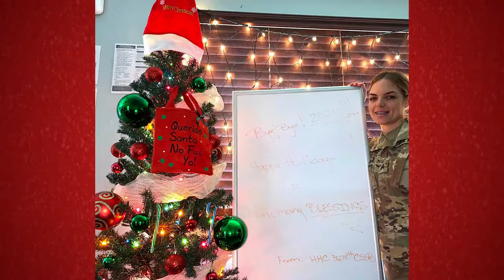Happy Holidays from the National Guard 2020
From our National Guard family to yours, Happy Holidays!